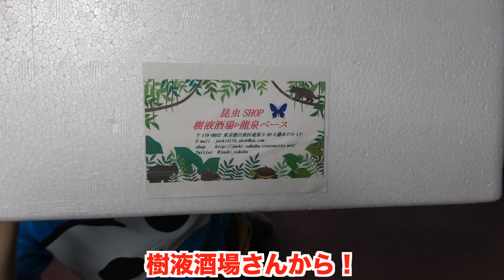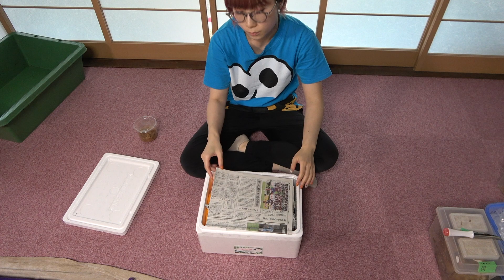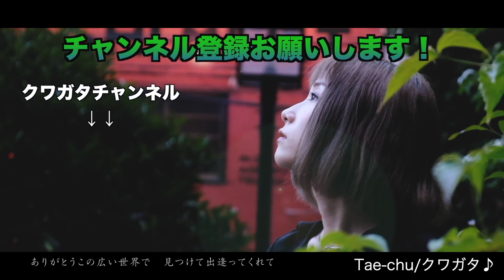東京にあるとある昆虫ショップから珍しいクワガタが送られてきた